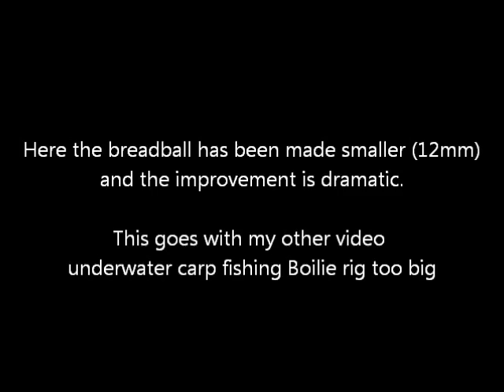Underwater carp fishing boilie rig right size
A 14lb carp in 45 seconds!!!
Correct bait + correct location + correct time = dramatic results

Oh... plus a bit of luck